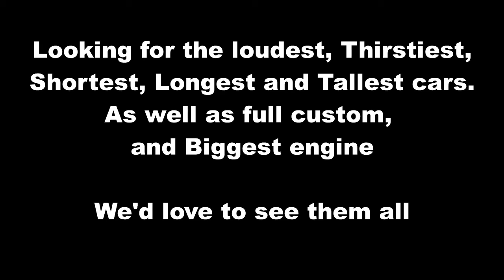Cars and Coffee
Weekly cars and coffee event, Every Wednesday from 5pm
Great cars, Friendly people, and great food.